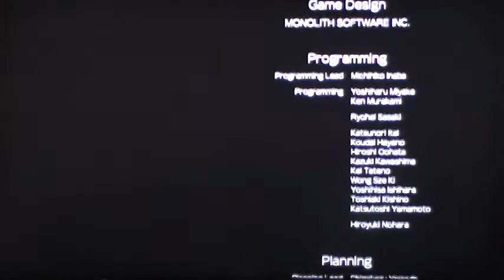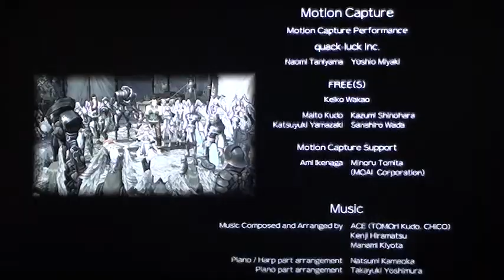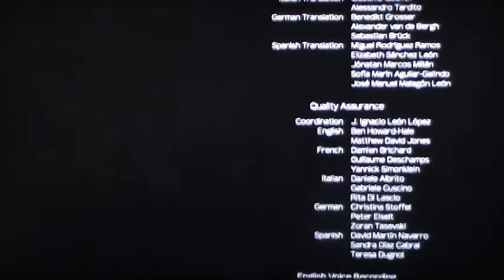Xenoblade chronicles Future connections-Fog king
Shulk and his group have found a way to take down the Fog king.